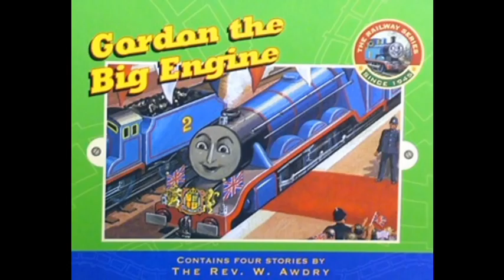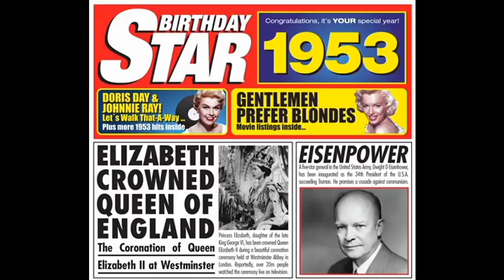GORDON the BIG ENGINE (RWS vs T&F) (Spot the Differences)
The Railway Series #8
Thomas & Friends: Off the Rails ~ Trouble with Mud ~ Down the Mine ~ Paint Pots and Queens